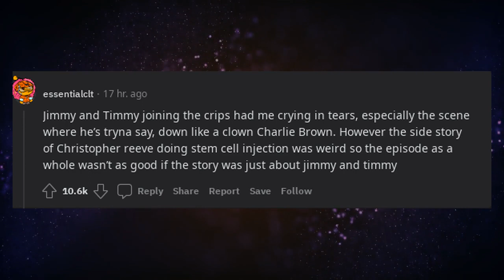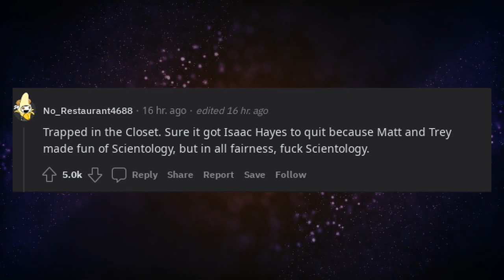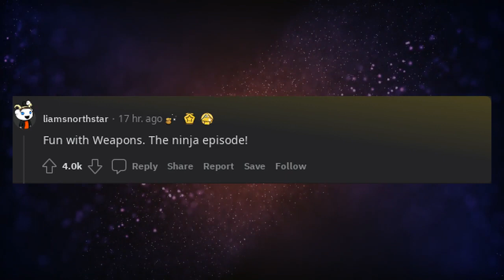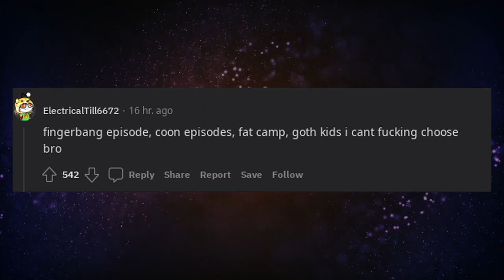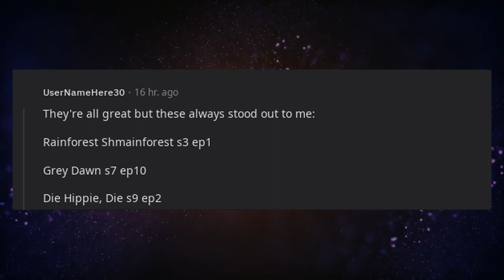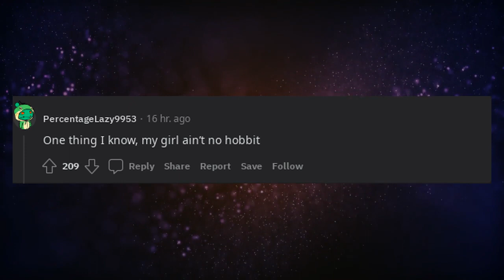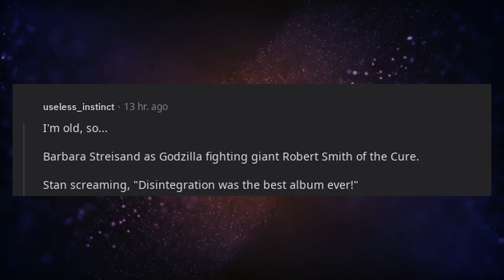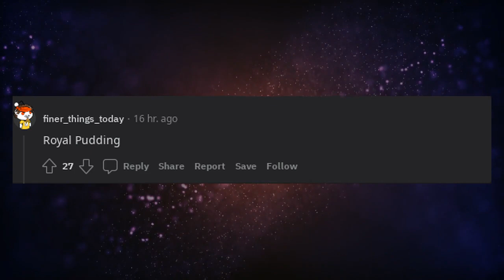What is the best South Park episode?